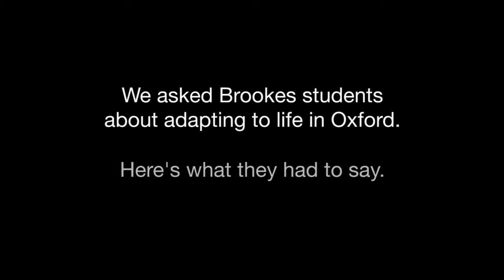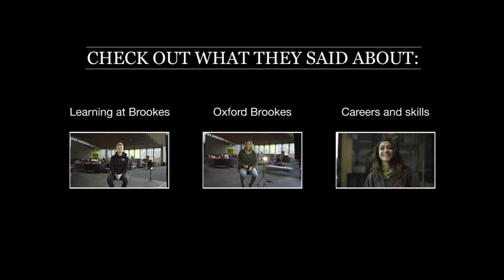Living in Oxford – Student View | Oxford Brookes University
What’s Oxford like as a student city? How did you adapt when you first moved here? How did you make friends? Our students discuss the life-changing experience of living and studying in Oxford, how they met new people and came to thrive at Oxford Brookes. for more.

Choosing a university is all about choosing a place where you know you'll flourish. At Oxford Brookes you'll find hands-on learning, access to unique Oxford-based resources and expert advice and support when you need it.

We don’t expect you to have found your calling in life already. Being at university gives you the opportunity to discover what that calling might be.

At Oxford Brookes, you’ll get lots of opportunities to try new things and to find out more about what you love doing.

While your studies are a top priority, you will still want to make the most of everything else student life offers. With excellent accommodation, first-class sports facilities, an award-winning campus building, support services and a city teeming with things to do, Oxford Brookes has everything you need to make the most of student life.